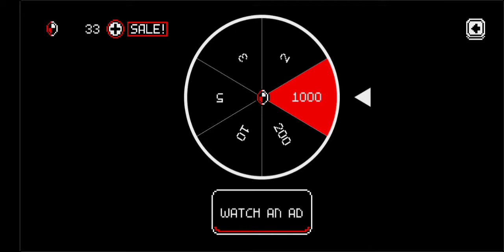MANGAVANIA•(◍•ᴗ•◍)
ПРИВЕТ, надеюсь тебе понравилось это прохождение, буду стараться тебе